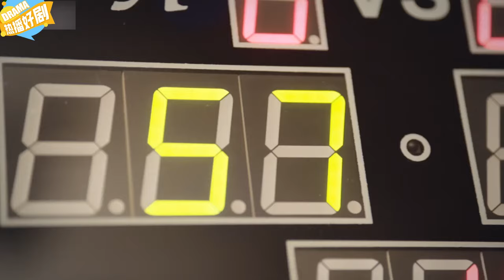EngSub《偷腥之妻子的進攻》15：胡歌 遊走在三個女人之間❤高智商妻子❤‍🔥白富美當情人🙈貌美秘書地下情 黃曉明 .....（張小斐 張嘉倪 李澤鋒 ）